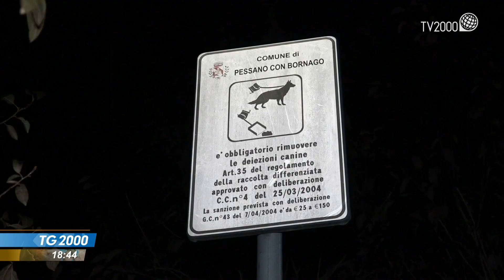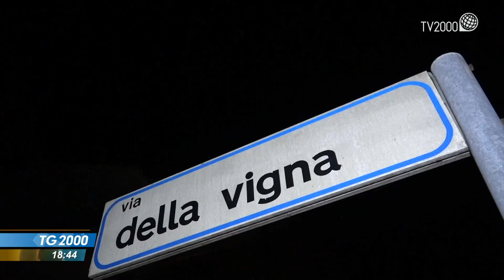Rissa nel milanese, un ragazzo di 22 anni è morto accoltellato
E nell’hinterland di Milano un giovane di 22 anni è morto accoltellato nel corso di una rissa in strada tra gruppi rivali, avvenuta in tarda serata. I ragazzi erano muniti di bastoni, bottiglie di vetro, spranghe e sampietrini. Servizio di Fabio Bolzetta